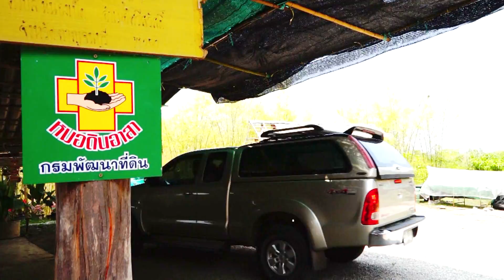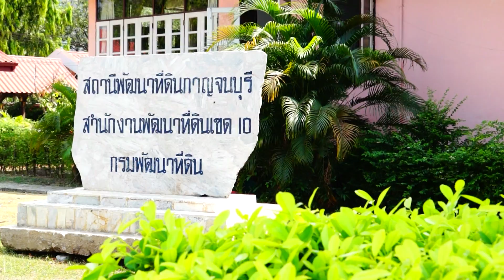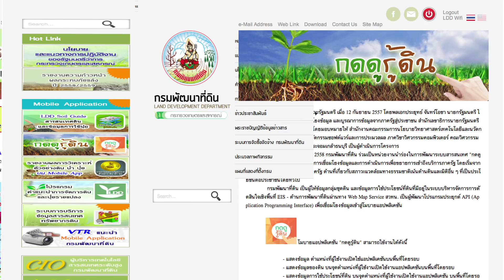หญ้าแฝกป้องกันการชะล้างพังทลายของดิน